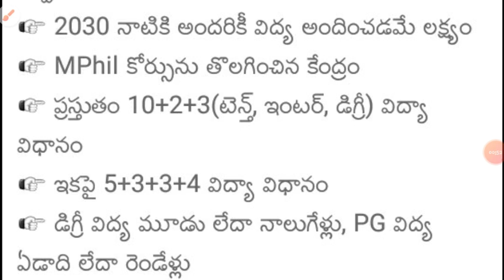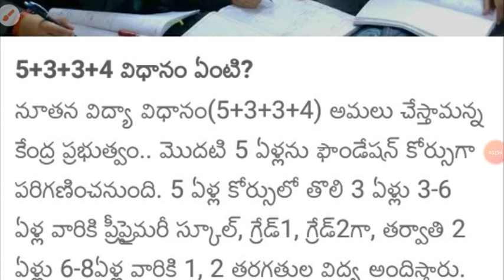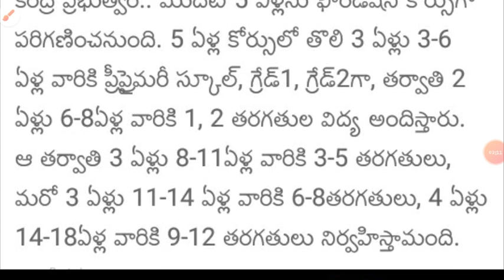New education policy by central govt 2020 |no inter mediate education form now.|schools and colleges